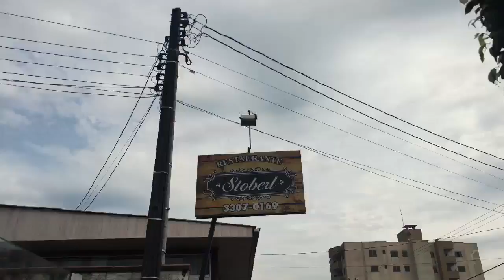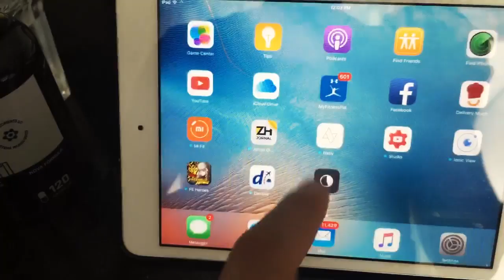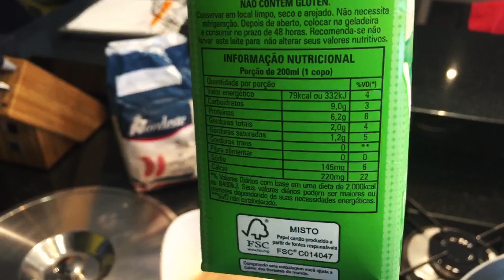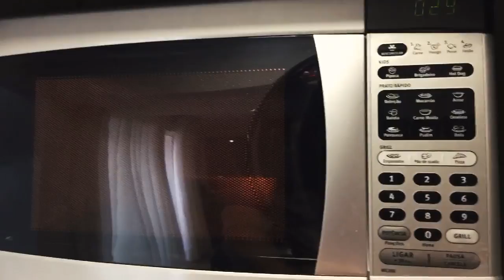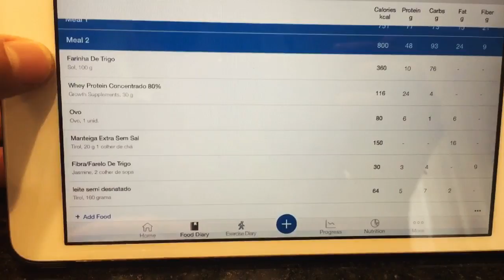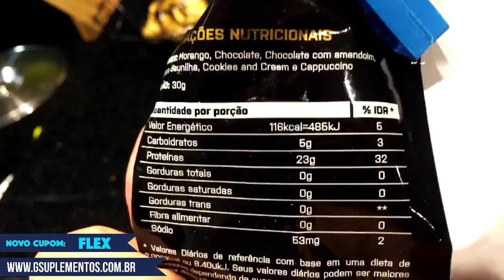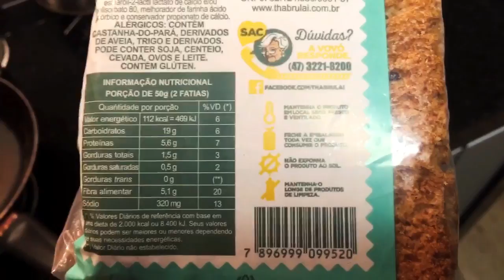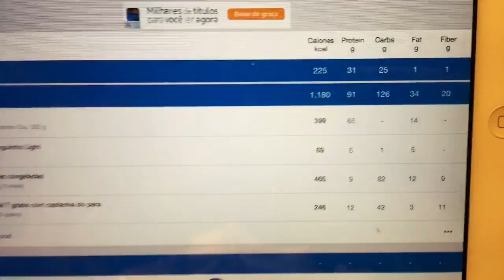Ep.62 • 3000 Calorias - Comendo para Crescer! Receita: Mousse Proteíco!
CUPOM:     FLEX
10% em toda a loja!

Fique Sarado!

Valeu Pessoal!